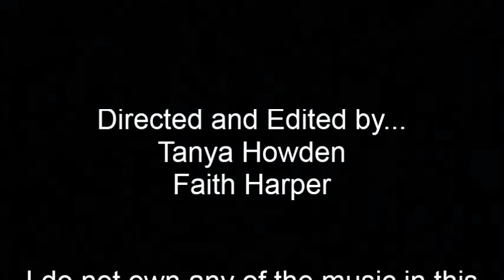Wick High School Shuffles for Children In Need